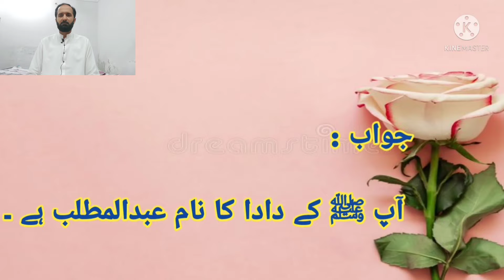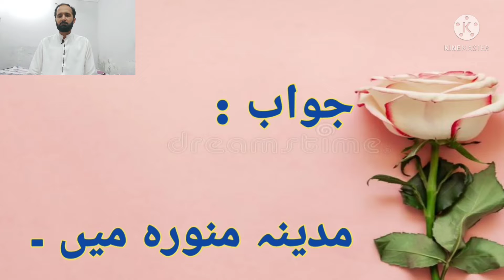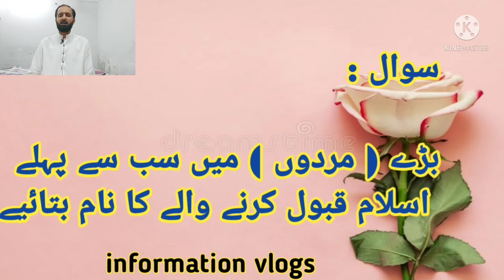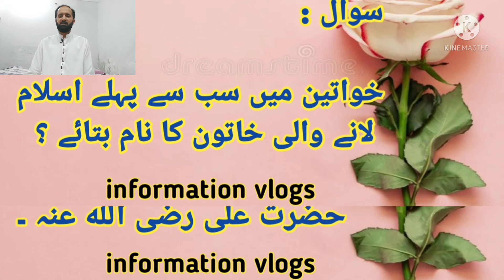27 important Islamic questions and answers children must see / Information vlogs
27 important Islamic question and answer  children
Must see /information vlogs